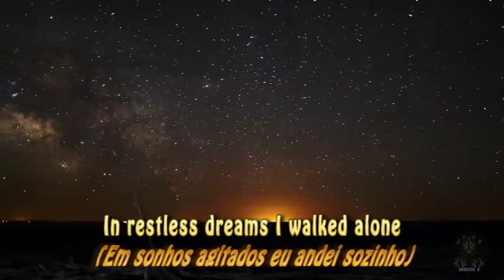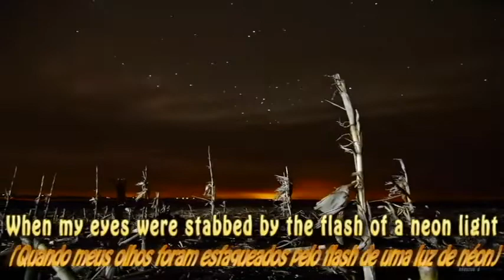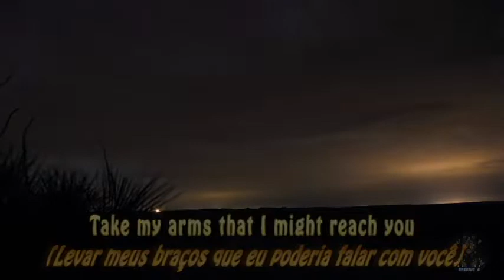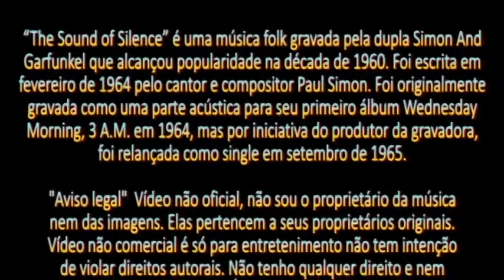Simon and Garfunkel - "The Sound of Silence" - Lyrics - inglês-português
Canal dedicado à música, preferencialmente rock dos anos 1950, 1960,, 1970, 1980